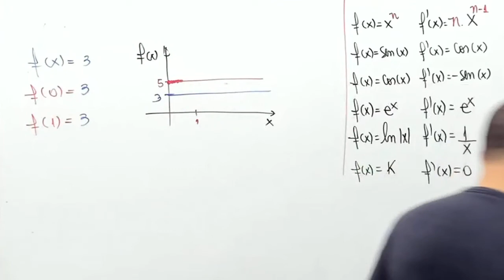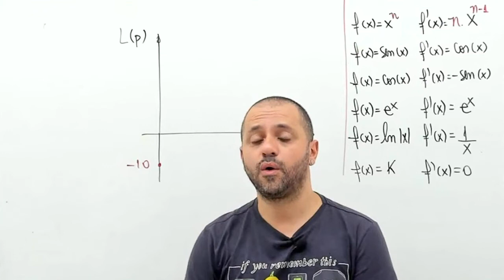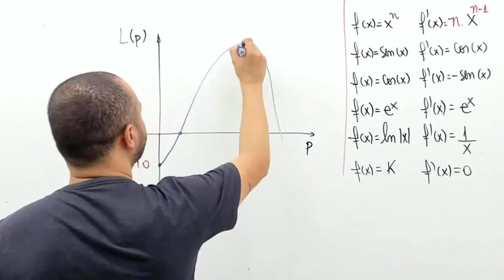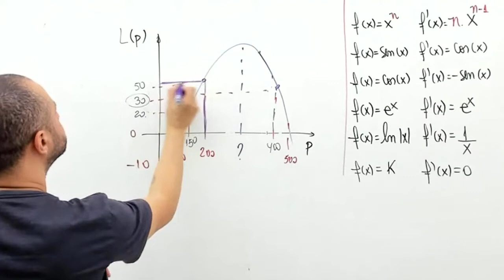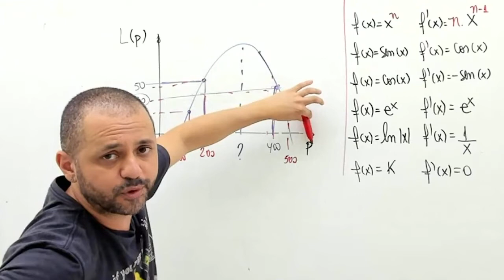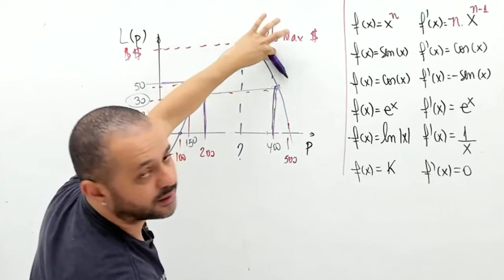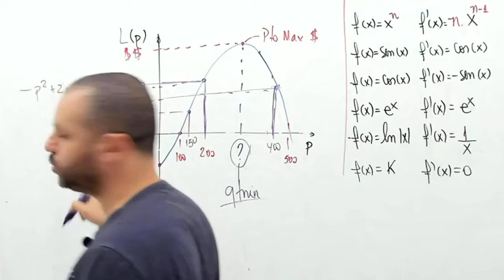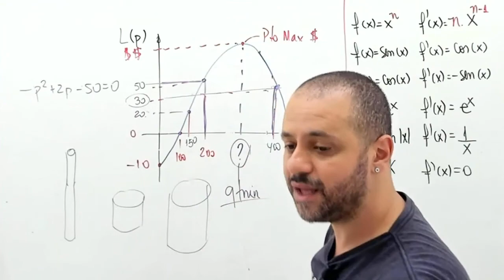Importância da derivada na vida real